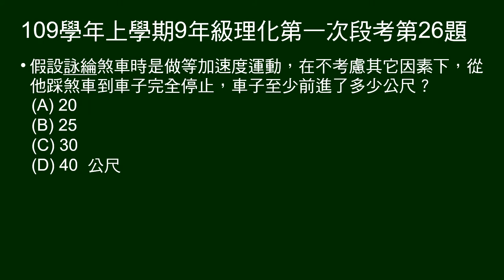109學年上9年級理化一段第26題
第21～24題題組：
給直線運動V-t圖。

第21題問：煞車時，車子前進多少公尺。